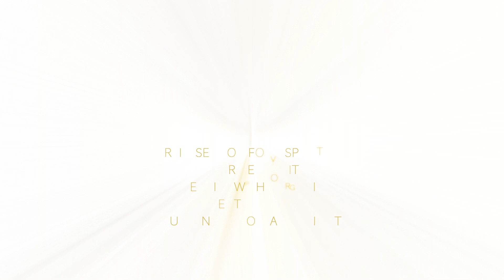REIKI SESSION FOR A SPACE TO CLEAR, ENERGIZE, PROTECT & TRANSFORM IN 15 MIN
Reiki is a gentle and yet powerful Japanese technique that can promote healing.
It is a subtle and effective form of energy work which is guided spiritually through its practitioner who channels life force energy and transmits it, all that in a purely holistic way.
A soothing energy flows from the practitioner to the client, offering a possible relaxation thanks to a releasing of tension.
The session can be done at a distance or in person, can be done live or have been pre-recorded, and can help with past, present, and future subjects.
Reiki can provide support on all levels (physically, mentally, emotionally, and spiritually), whichever subject is addressed.
It can never harm, only help to reach a deeper state of relaxation, toward healing, alignment, balance, wholeness, harmony, and peace.
Physical, mental, emotional, and spiritual releases may occur, which could bring dormant issues up to the surface and awaken them into our consciousness in order for them to be addressed, healed, and let go of.
If this happens to you, be compassionate toward yourself and listen to your inner guidance to know how to proceed in order to take care of yourself.
Never hesitate to ask for help if you need it.
It is also possible to not sense anything in particular in the moment, and to then feel the effects unfold later on, progressively or suddenly.
This video will work every time it is played, always adapting to our state of mind as well as to our state of being and to our needs at the time it is played.
We do not have to know the root causes of our problems in order for the Reiki to work, as the energy is intelligent and therefore knows exactly what to do and where to direct itself, where it is most needed to go to in order to best help us.
You can turn the sound off if you prefer, you can keep your eyes open or closed, and you can stand, sit or lay down, whatever is most comfortable to you and ideal for your situation.
Do what feels best for you to assimilate the energetic transfer.
Intend, allow, receive, integrate, and repeat as much as you desire.

May love, peace & light fill you and those around you – near and far.
Love Intelligence.
— In love, with love, for love

IMAGE & MUSIC: COPYRIGHTS OWNERSHIP BY SOUNDSTRIPE